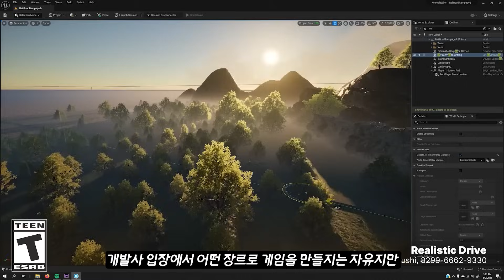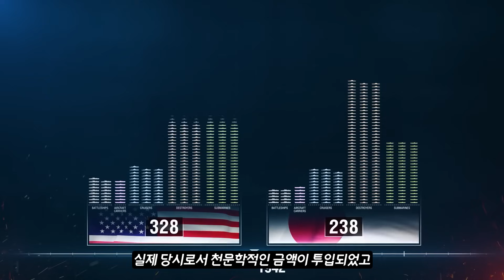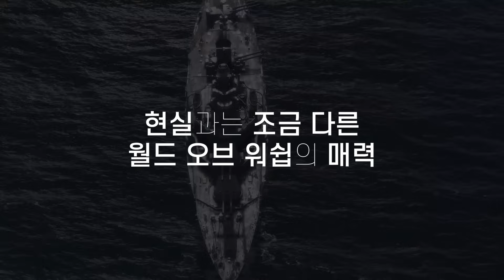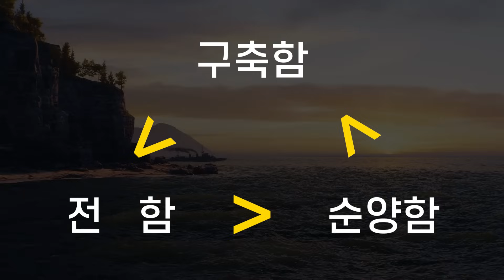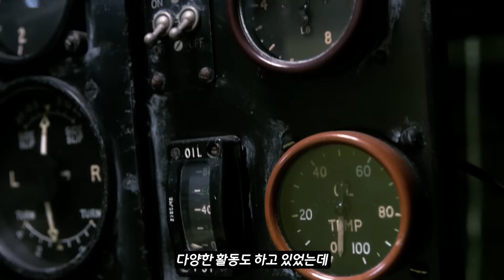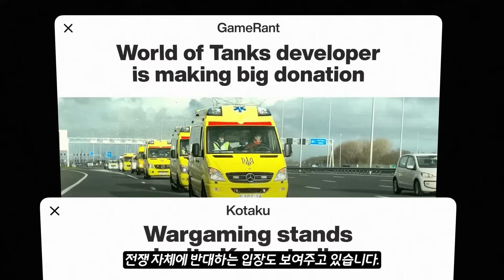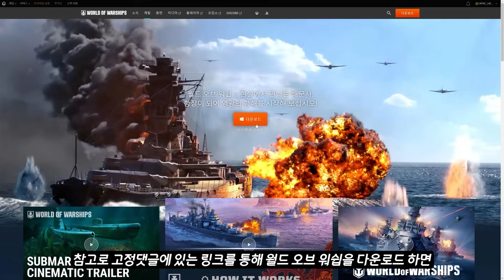엘든링의 프롬처럼, GTA 5의 락스타처럼 한 장르에 진심인 회사가 만든 게임을 분석해봤습니다.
✅ 월드 오브 워십 다운로드 링크

📌본 영상은 제작비를 받고 만든 브랜디드 콘텐츠입니다.

월드 오브 워십 게임 분석

0:00 한 장르에 미친 회사가 만든 작품
1:51 바다를 제압하는 국가가 세계를 제압한다
3:20 다양한 목적으로 만들어진 전투함들
6:47 현실과는 다른 이 게임의 특징
9:38 개발사가 밀리터리에 진심이면 벌어지는 일